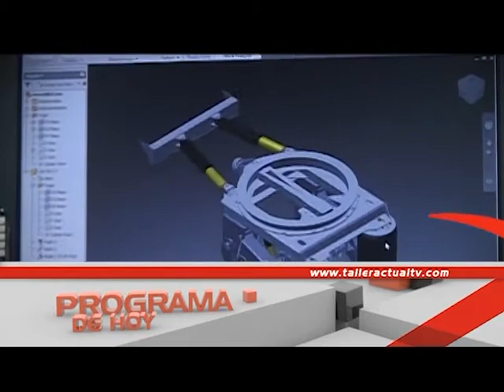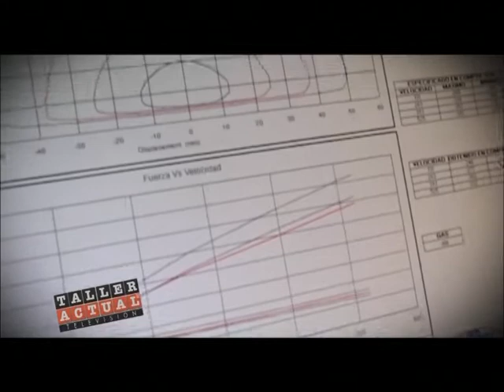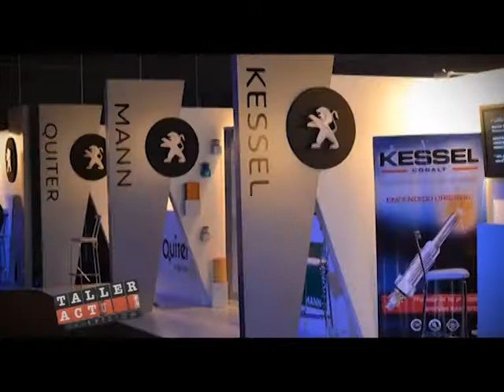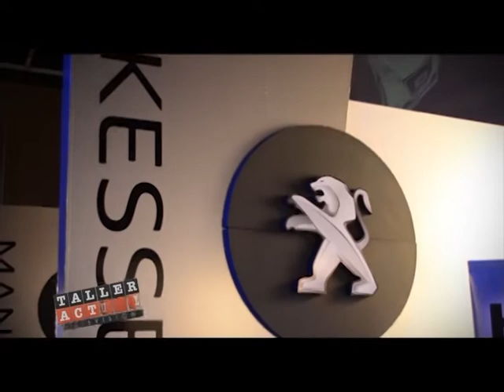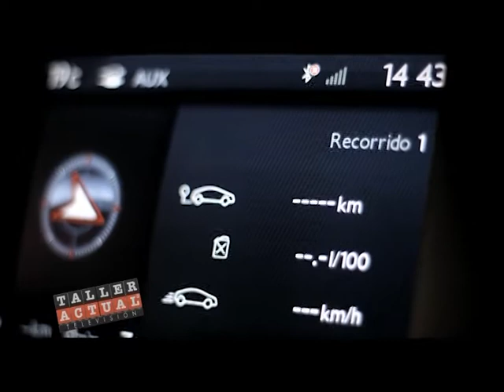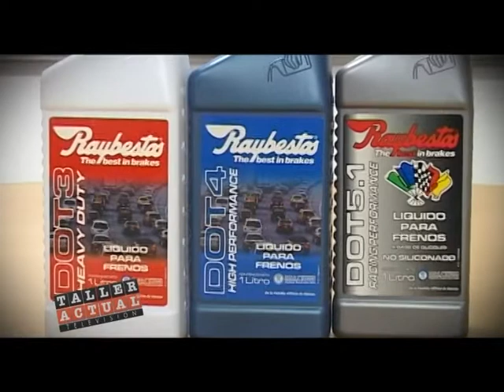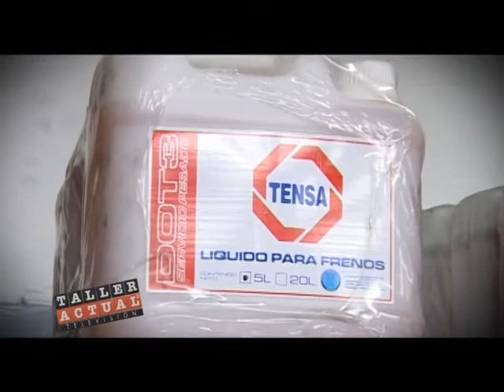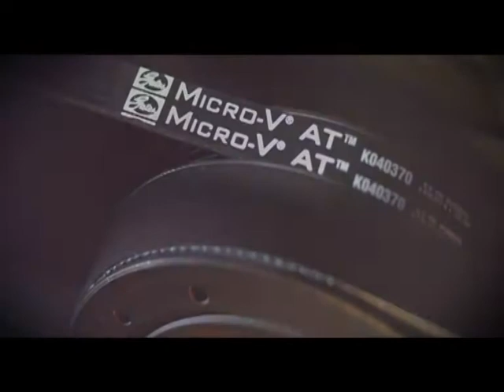Taller Actual TV: 06 de Septiembre 2013